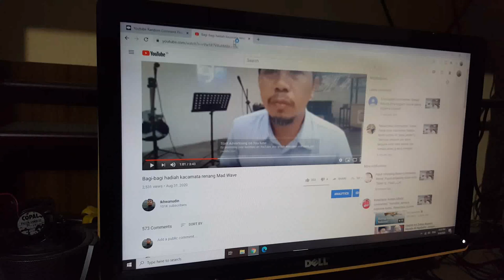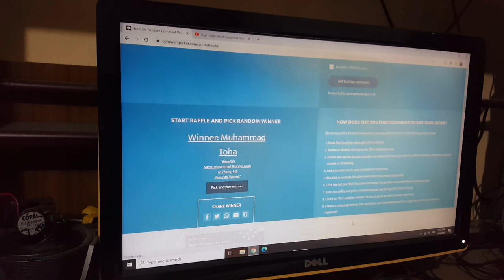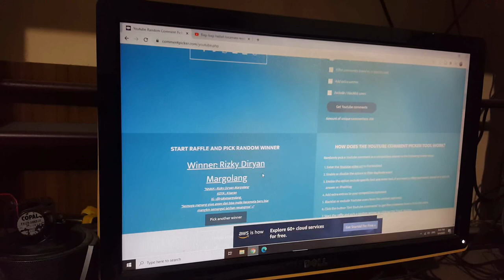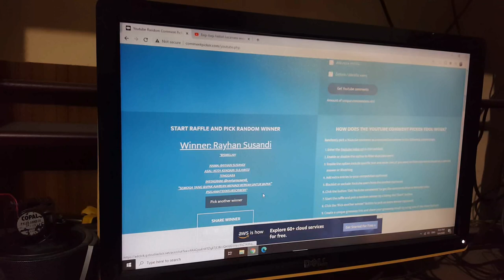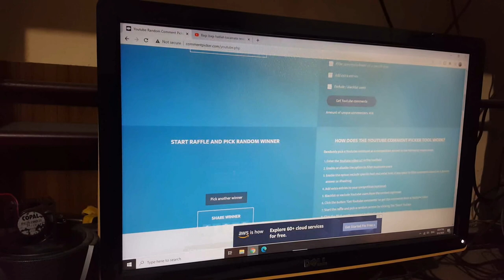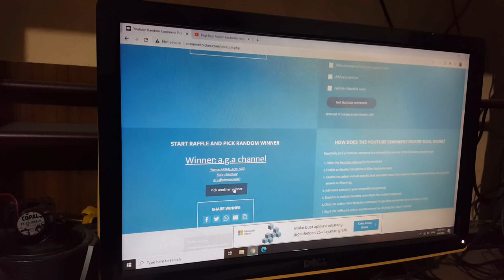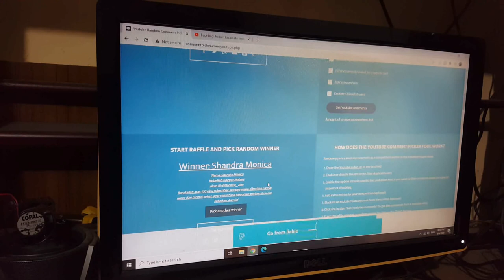Pengumuman Give Away Kacamata renang merayakan 100k subscriber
pemenang akan saya DM melalui IG masing-masing